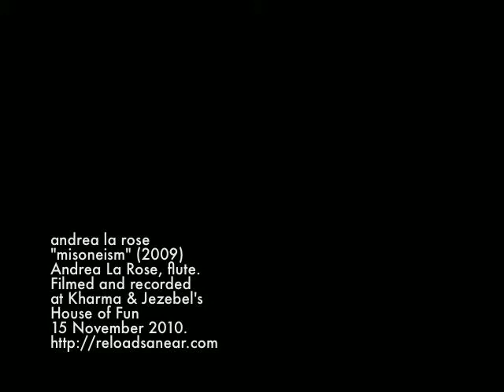misoneism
A solo fluteboxing piece I wrote in 2009.